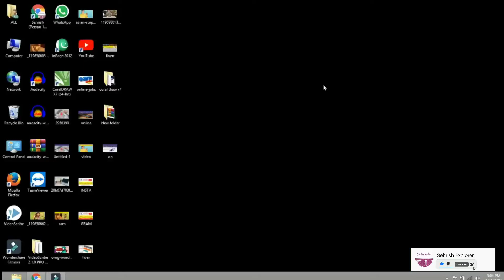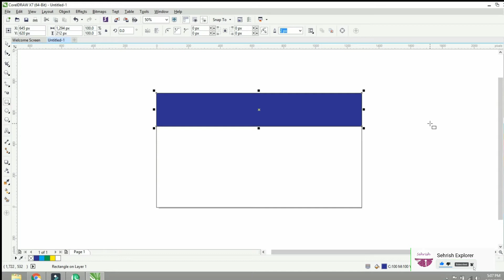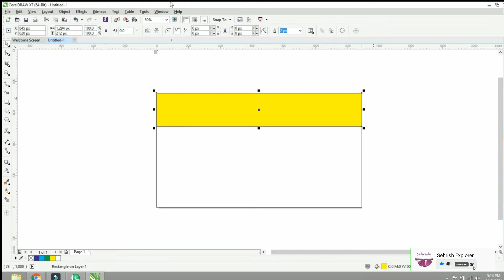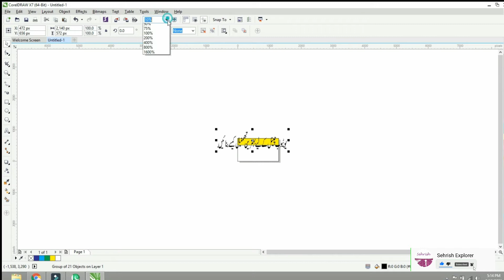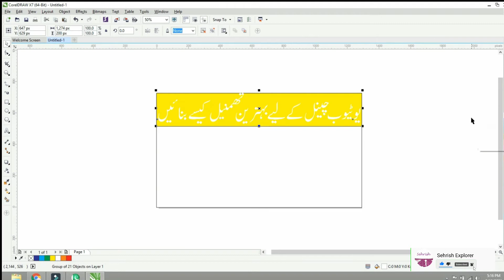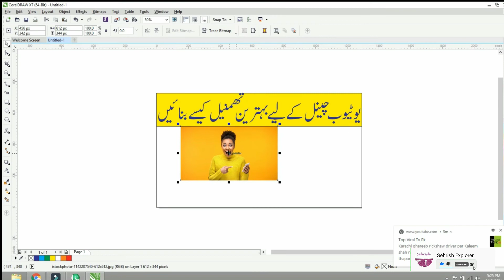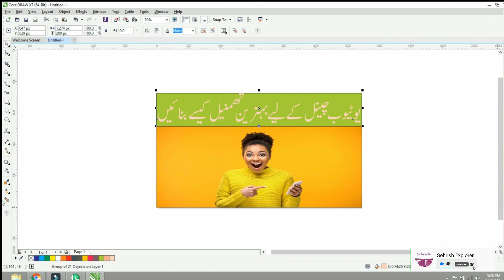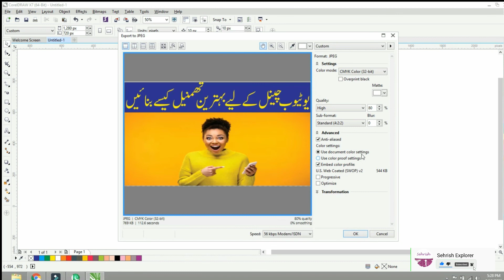How To Make HD Thumbnails For YouTube Videos || Thumbnail || Atrective Thumbnail 2021🔥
00:00 Coral Draw
04:32 inpage
05:21 Thumbnail
06:50 ThumbnailMaker
7:02 Thanks for Watching Subscribe

 (っ◔◡◔)っ  ᴡᴀᴛᴄʜ ᴍᴏʀᴇ ᴠɪᴅᴇᴏꜱ

ᴇɴᴊᴏʏ & ꜱᴛᴀʏ ᴄᴏɴɴᴇᴄᴛ ᴡɪᴛʜ ᴜꜱ.. ✔️

insta Id